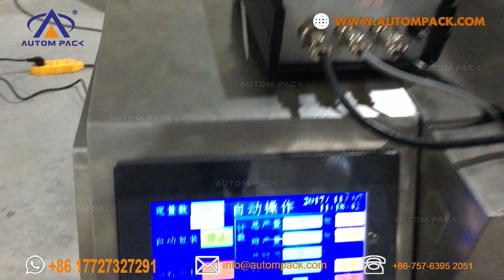ATM 320S 三角包巧克力